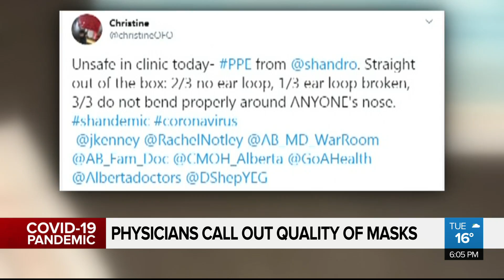Physicians question quality of masks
Taking to social media, Calgary physicians are calling out the effectiveness of the PPE they are being given by AHS.  Tara Overholt talks to a physician who says it’s not about familiarity with a brand, but the quality of the new supply of masks.